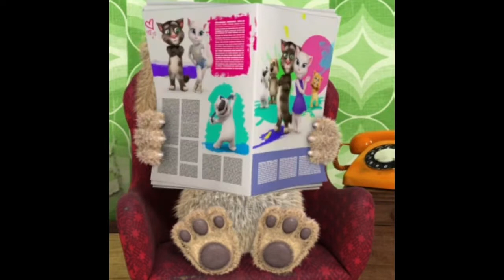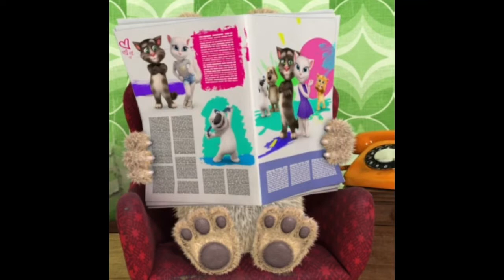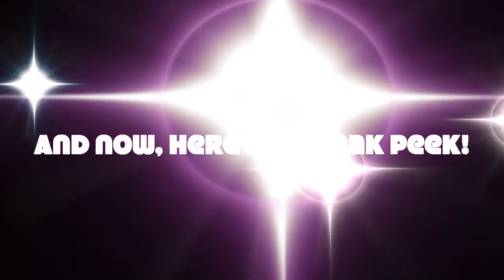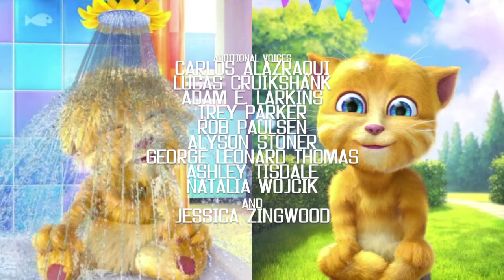The Funny Cartoons Show (2022 / NEW SERIES) - Season 1, Episode 1: Freeky Cat (Full Episode)